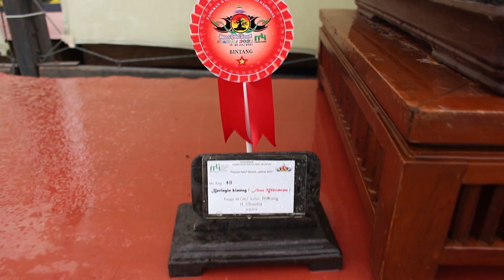BONSAI KIMENG DAN ANTING PUTRI KELAS BINTANG PAMNAS CIAMIS, KOLEKSI H. AHMAD ULIN NUHA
Sampai berjumpa divideo selanjutnya

Terima kasih🙏